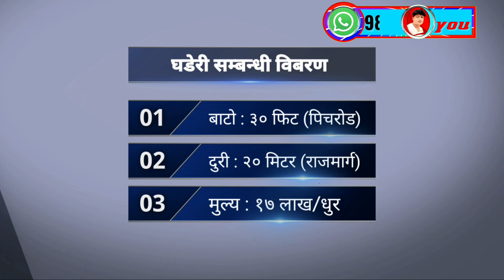byaparik ghaderi,bhatbhateni najik,bazar chowk ma ghaderi.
About this videos - byaparik ghaderi,bhatbhateni najik,bazar chowk ma ghaderi.in this video i have shown complete direction & details from Bhat-bhateni itahari to Mega band & land location. all details information are given in this video ,if interested directly call to view land ,to check all original documents for deal ,thanks –rohit karki
Itahari property sale | Cheap priceland/house | ramro sasto khet | sasto jagga jamin | Sasto ghar ghaderi | land for sale | sasto mulyama ghar/ghaderi | hamrobazar | Property buy/sale/rent | online shopping nepal | cheap | house for sale | Ghar jagga bikri | itahari | nepal | by 3rdeye33.

⏬⏬⏬Fallow me⏬⏬⏬

 [ च्यानल भिजिट गरी भिडियो हेेेरी दिनुभएकोमा धेरै धेरै धन्यवाद ]
सोधपुछ तथा जानकारी चाहिएमा :